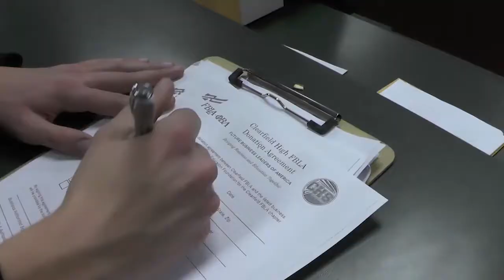2019 Digital Video Production, 4th Place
Students:  Alecia Johnson, Jackson Thomas
State:Utah

Software Used: Adobe Premiere Pro, Adobe Photoshop, and Adobe Audition

“About Giving Tuesday.” Giving Tuesday, Givingtuesday.org, 2019,

Amadeo, Kimberly. “How Much Do Americans Spend on Black Friday?” The Balance, The Balance, 20 Jan. 2019,

Borgen, Clint. “The Cost to End World Hunger.” The Borgen Project, Clint Borgen 22 Mar. 2018,

LTD, 2 GEMS MEDIA PTY. Business Promotional Videos - A Great Example. YouTube, YouTube, 21 Feb. 2016,

Lunden, Ingrid. “Cyber Monday Hits $7.9B in Online Sales, $2.2B Spent via Smartphones – TechCrunch.” TechCrunch, TechCrunch, 26 Nov. 2018,

Copyright Notations
Digital Images-
“Givingtuesday.” San Diego Christian College, 2019, sdcc.edu/givingtuesday/.

“Social Media Icons.” National Stone, Sand, & Gravel Association, 2019,

Template(s) Used (source)
None Used
Special Instructions